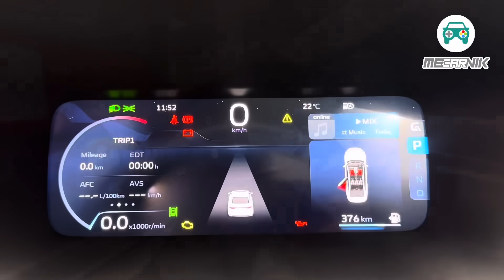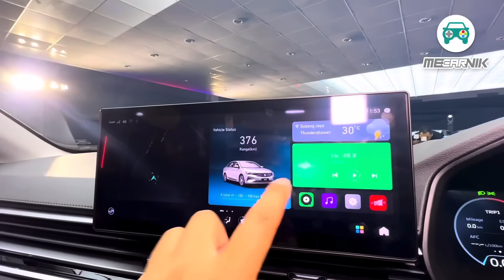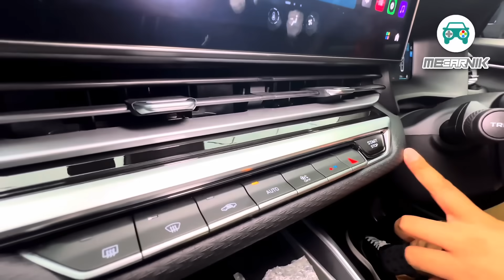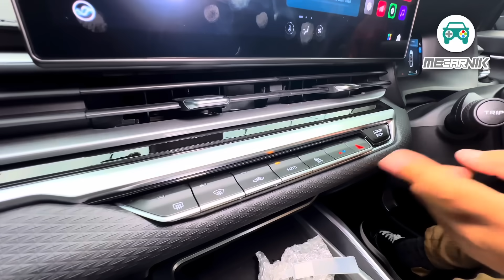Pandang Pertama PROTON S70, Memang Menggoda! PART 1